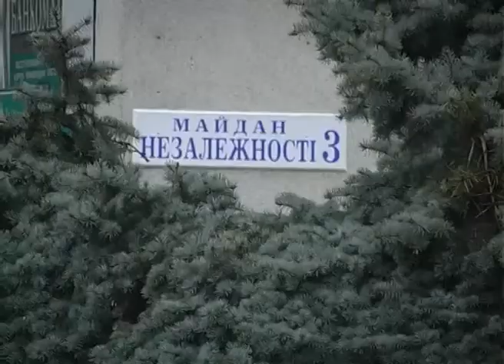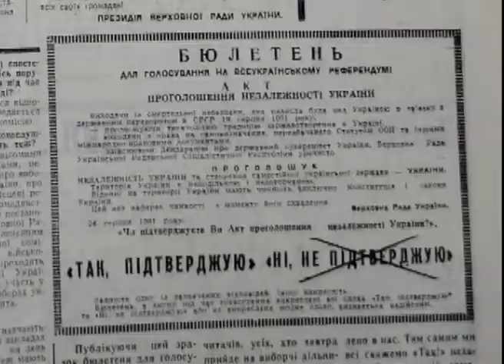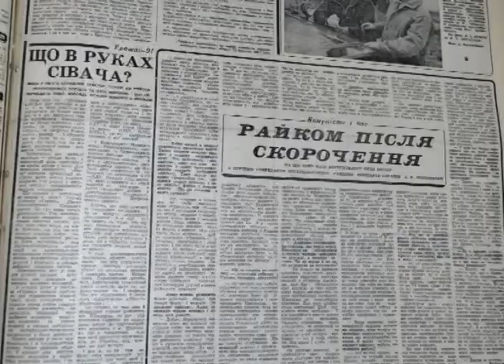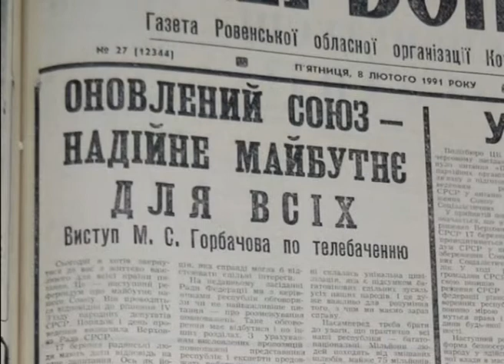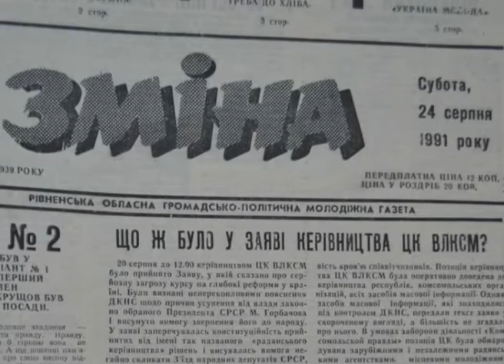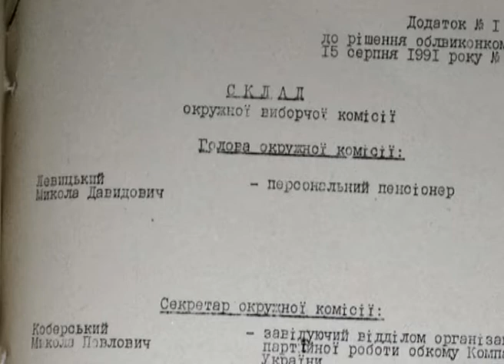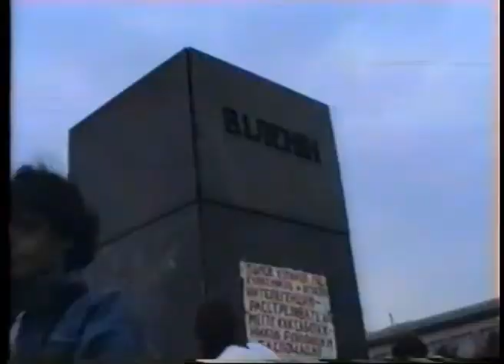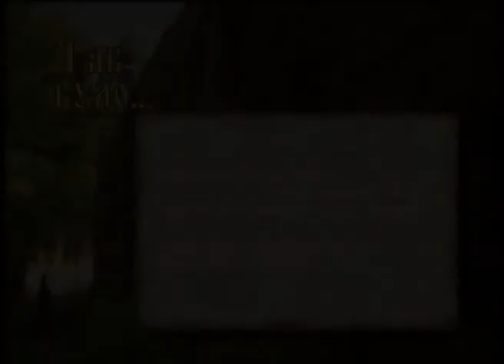Референдум 1 грудня - безкомпромісна єдність українців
1 грудня 1991 року до виборчих дільниць прийшла чи не найбільша кількість українців за всю історію виборів у незалежній державі. Позицію засвідчили майже тридцять два мільйони громадян, що становило 84% від людей, що мають право на голос.